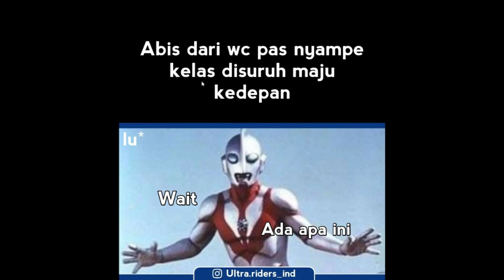Respect Bang @WindahBasudara 😎 l Reaction Meme Tokusatsu#57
Respect Bang Windah Basudara 😎 l Reaction Meme Tokusatsu#57

Untuk video kali ini kita bakal coba buat bikin video react meme ultraman, sebelumnya maaf juga kalau misalnya di video mungkin dari pembawaan dan lainnya masih kurang baik, silahkan teman - teman untuk sampaikan kritik dan saran kalian di bagian komentar.
Semoga video ini bisa menghibur teman - teman semua.